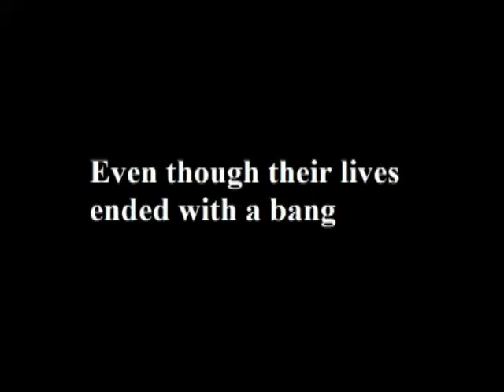Why did I watch this? Barney takes a dump Reaction + bashing kids shows